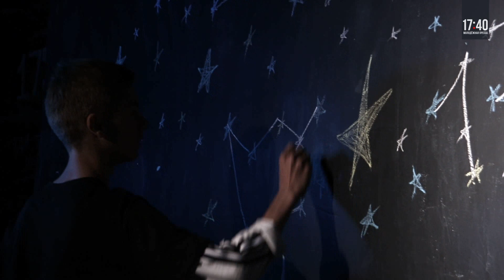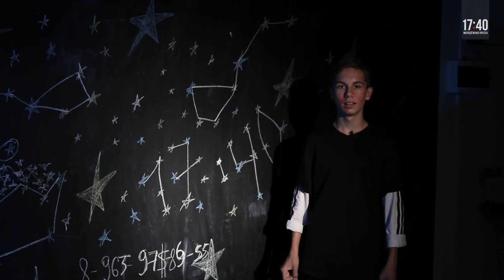37 День \ 92 Дня Лета ЧЕЛЛЕНДЖ\ Посмотреть на звезды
🌃92 дня лета🌃

Два раза на одни и те же грабли! 🙄 Почему мне не повезло во второй раз? Как стать звездой? И что мы сделали для того, чтобы создать собственное созвездие? 💫💥

Всё в нашем видео!🤩